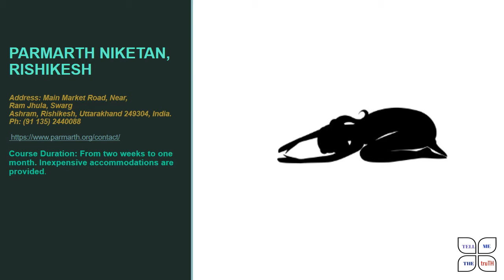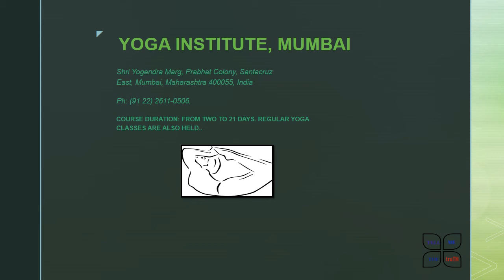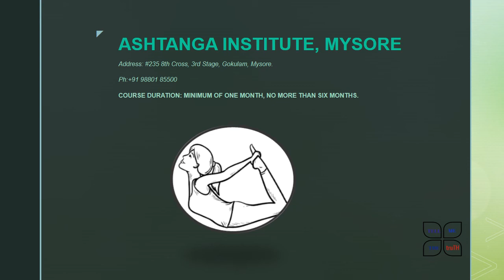THE MOST FAMOUS YOGA CENTERS IN INDIA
YOGA HAS ALWAYS AN INTEGRAL PART OF INDIAN CULTURE WITH THE NUMBER OF HISTORICAL INSTITUTIONS THAT PRACTICE AND TEACH IT. THESE YOGA SCHOOLS OFFER A COMBINATION OF IN-DEPTH COURSES AND FLEXIBLE DROP-IN LESSONS. HERE IS A LIST OF THE MOST FAMOUS YOGA SCHOOLS IN INDIA.